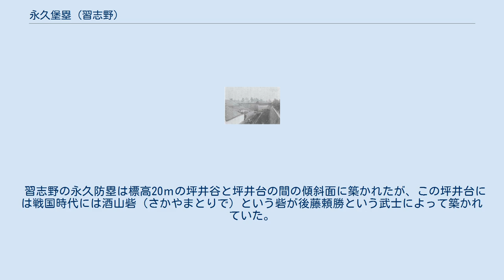永久堡塁 (習志野)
習志野原の永久堡塁（ならしのはらのえいきゅうほるい）は、千葉県船橋市習志野台に存在していた演習用の要塞構造物である。
習志野名所の一つ。
広く旅順港と呼ばれ親しまれていた。
 詳細な造成年月日は不明だが、日露戦争後、難攻不落といわれた旅順の堡塁を模して習志野原（陸軍習志野演習場）内に造られた構造物である。
日露戦争では、ロシア軍随一の要塞築城の権威といわれたロマン・コンドラチェンコが設計した強固な要塞によって日本軍は苦しめられ、多くの死傷者を出した。
当時の日本にとっては欧州の最新の技術・手法が用いられていたロシアの要塞を分析し、その後の戦争に備え、実際に演習に活用することは戦略的に重要な意味を持っていたとも考えられる。
実際に何度か演習が行われたとの証言がある。
 構造物は「旅順港」、工事で盛り上げられた小高い丘は「203高地」の名称で呼ばれ、地域の子供達の格好の遊び場となっていたが、1962年（昭和37年）、日本住宅公団によって始められた習志野台団地の造成工事に伴い埋められることになった。
船橋市はこの構造物の保存の意思を示していたが、高度成長に伴う住居確保の必要性は大きく、公団の合意は得られなかった。
現在この構造物は船橋市立習志野台第二保育園周辺の地下に眠っている。
 習志野の永久防塁は標高20ｍの坪井谷と坪井台の間の傾斜面に築かれたが、この坪井台には戦国時代には酒山砦（さかやまとりで）という砦が後藤頼勝という武士によって築かれていた。
しかし、後北条氏と里見氏の合戦（国府台合戦）時に正木氏によって包囲され、奮戦するも落城している。